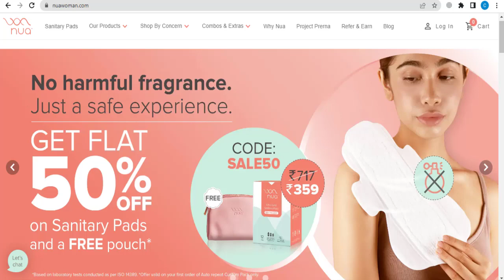Nua Women Coupon Code - nuawoman.com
▶️This Video: Nua Women Coupon Code - nuawoman.com